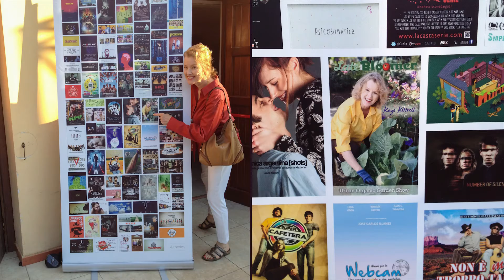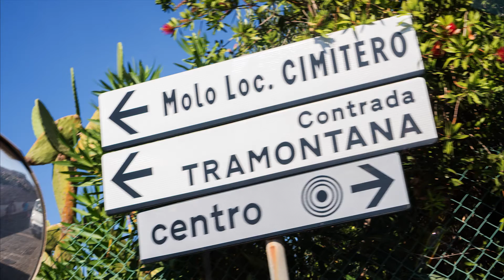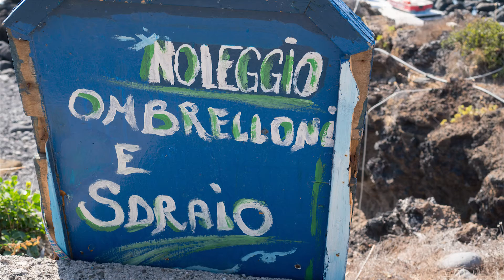SICILY | Late Bloomer in Sicily Web Fest - Exotic Ustica | Kaye's Vlog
In Part 2, Kaye & Susan head to Ustica for the Sicily Web Fest and "Number of Silence" film shoot, along with a tour of the volcanic island. Additional photography by Susan Savage and Csongor Dobrotka.

Kaye's Vlog covers tourism, travel, adventure, people, gardens and whatever Kaye finds of interest, hopefully you will, too! Please share with frieinds and help this channel grow.